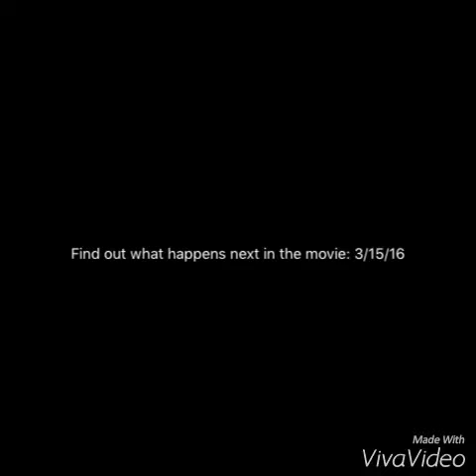Sports and Marketing Trailer Dyson, Donovan, and Jakir